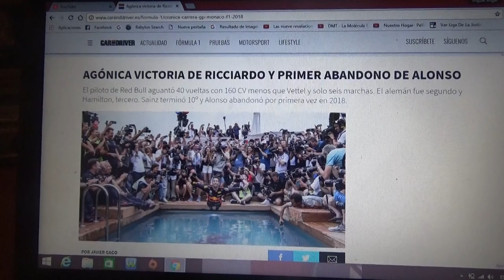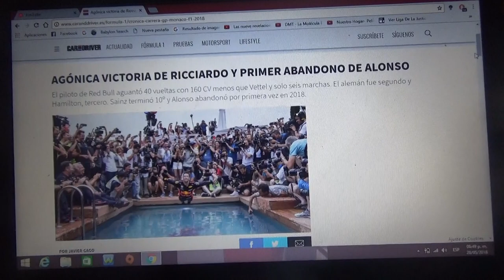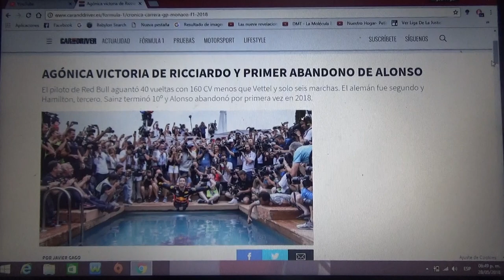Resumen GP de Mónaco 2018 de F1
En este vídeo les resumo como fue el GP de Mónaco de la Temporada 2018 de F1 en la que el piloto del equipo Aston Martin Red Bull Racing el australiano Daniel Ricciardo consiguió su primer triunfo en la famosa y mítica pista urbana de Monte Carlo